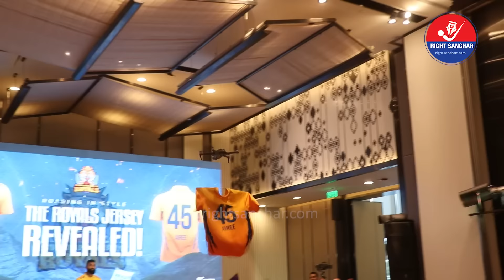पुरै नेपाल भयो NPL 🏏 मय सुदूरपश्चिममा टाइगरको इन्ट्री गर्दा कलाकारहरुले दिए यस्तो दमदार प्रस्तुति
The Nepal Premier League (NPL) is a franchise-based T20 cricket league organized by the Cricket Association of Nepal (CAN). Set to kick off on November 30, 2024, it features eight teams representing different regions of Nepal. The league aims to elevate cricket in the country and is expected to attract significant attention from both local and international audiences. Here are some key details about the NPL:
Sudurpaschim Royals is one of the franchise teams in the Nepal Premier League (NPL). Here are some key details about the team:

Marquee Player: Dipendra Singh Airee is the marquee player for Sudurpaschim Royals, highlighting his importance to the team.

Squad: The team comprises talented players including Md Aarif Sheikh, Abinash Bohara, Binod Bhandari, Ishan Pandey, Arjun Kumal, Khadak Bahadur Bohara, Naresh Budhayer, Bhoj Raj Bhatta, Amit Shrestha, and Naren Saud.